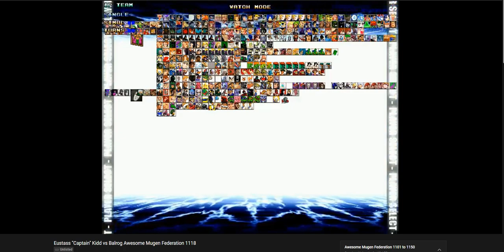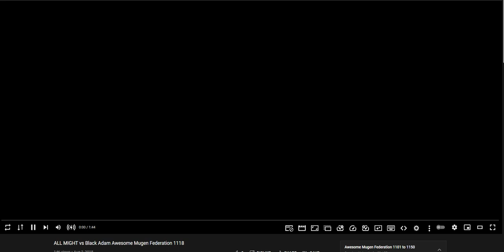QuSa E662 Acamar 15